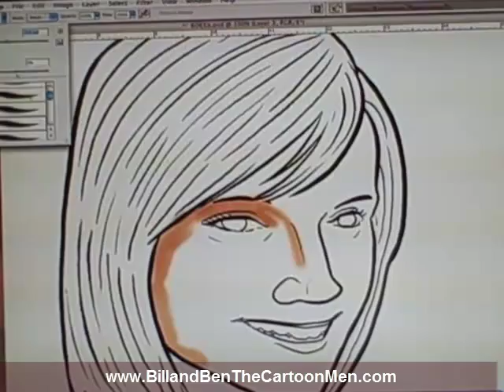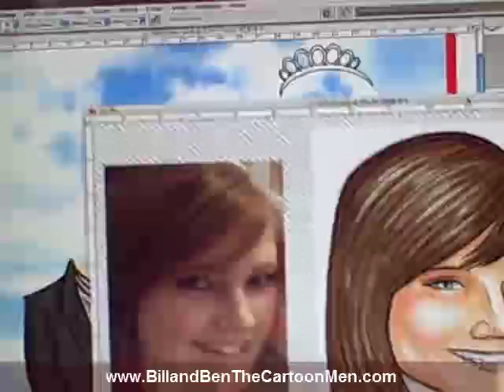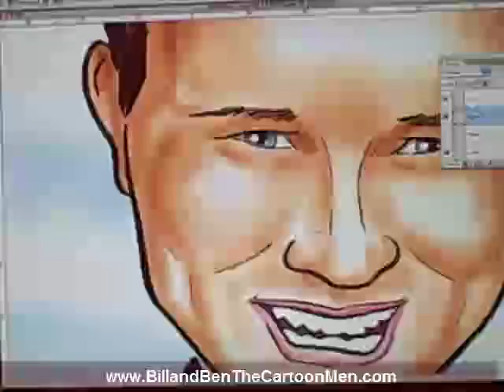Cute Caricatures From Photos - Bill & Ben The Cartoon Men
One of our resident digital artists demonstrates how digital photography can be used to create cool caricatures from photos - For more caricatures